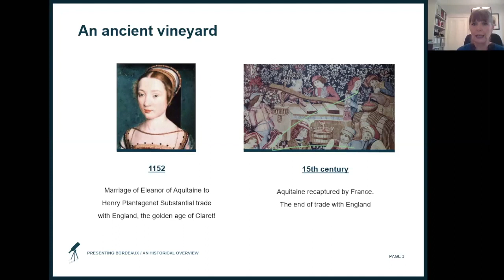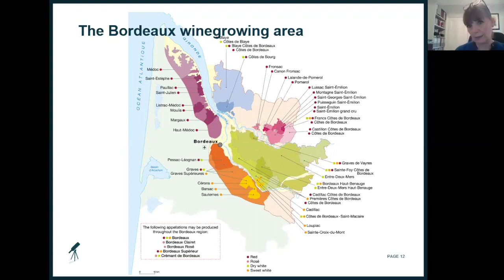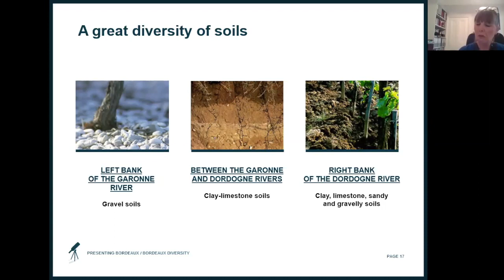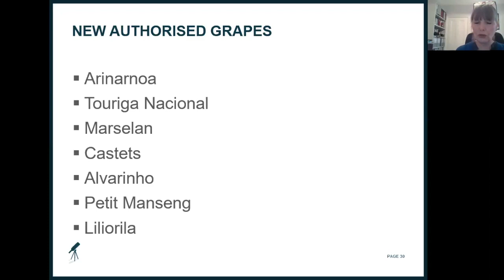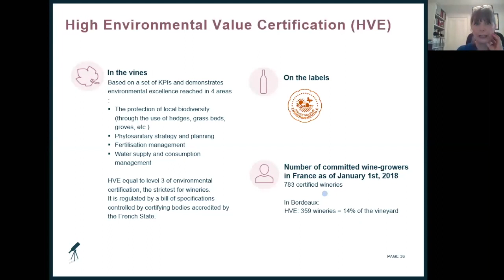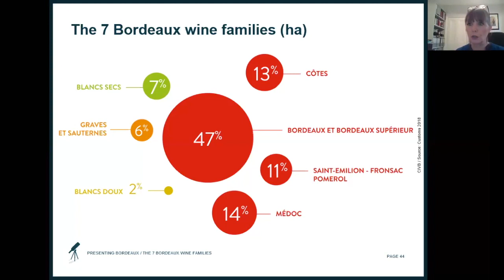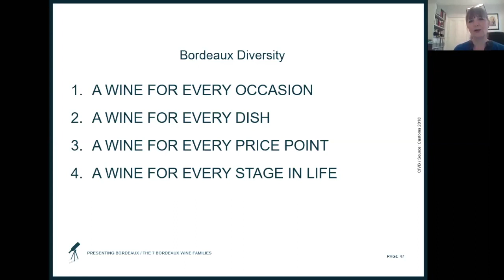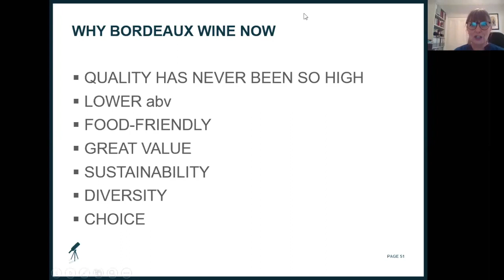WineEd Masterclass: Bordeaux Wine with Laura Clay